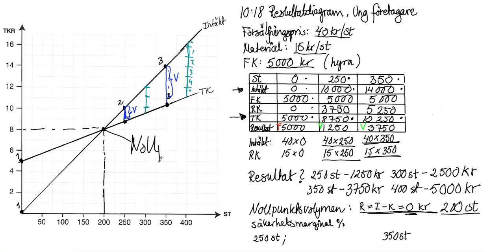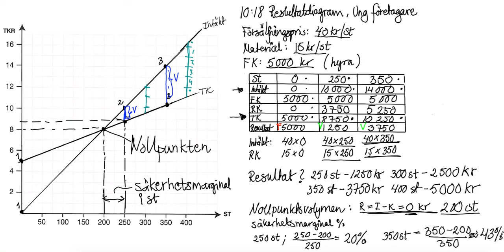Resultatdiagram, nollpunkten och säkerhetsmarginal 10:18/10:28 - Företagsekonomi 1🍀🌸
Resultat, intäkt, kostnader, nollpunktsvolymen och säkerhetsmarginal med flera hänger ihop. Hur? Ämnet är företagsekonomi och i denna video gör vi en uppgift på detta. /Maria Vinblad